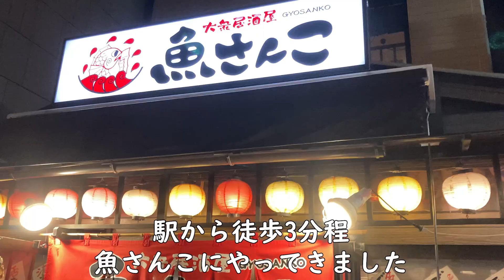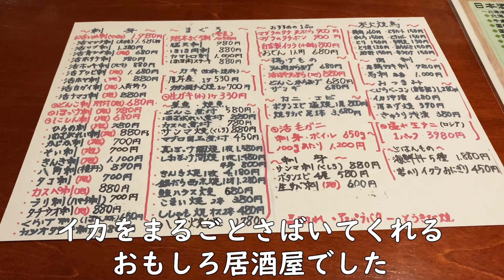「活イカのお刺身」目から心臓まで食べることができる居酒屋で飲む。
函館駅近にある居酒屋でインパクトあるイカと出会いました。
魚さんこ→満席で系列店のはこだてふさやで飲みました。
インパクト大です！

「活イカのお刺身」目から心臓まで食べることができます！

・1日目宿泊ホテル

・2日目宿泊ホテル